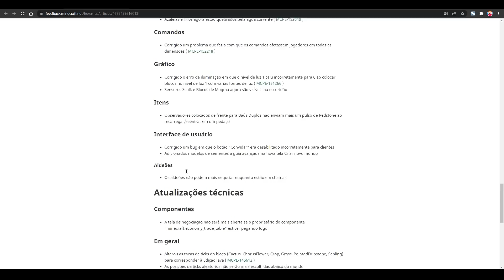MINECRAFT PE 1.18.30.22 - Allay, Novos Botões e Mais! (Bedrock)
Nova Beta do MCPE 1.18, CONFIRA AS MUDANÇAS NESSE VÍDEO!

minecraft pe caves and cliffs update
mcpe caves and cliffs
minecraft bedrock caves and cliffs
minecraft pe 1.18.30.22 - mcpe 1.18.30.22 - bedrock 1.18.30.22
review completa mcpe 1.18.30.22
tudo que mudou minecraft pe 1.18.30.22
correções de bugs minecraft pe 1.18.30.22
novidades minecraft 1.18
paridades minecraft bedrock
atualização selvagem